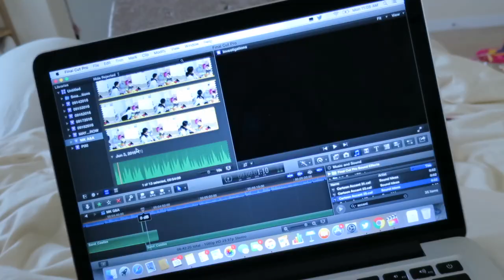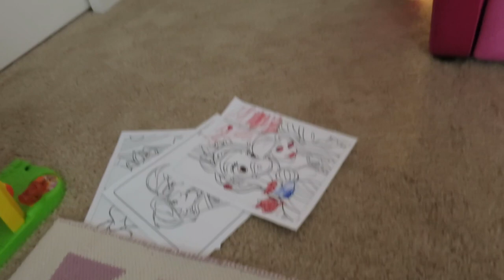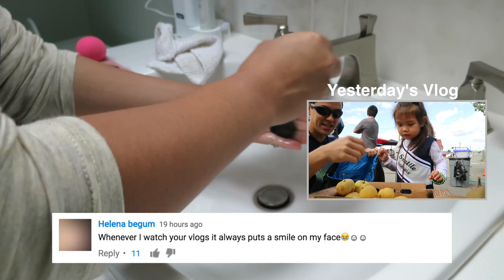Parenthood - September 19, 2016 - ItsJudysLife Vlogs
Snapchat! itsMommysLife

Judy's Links

Benji's Links

Vlog Camera We Use:

Blendtec Blender